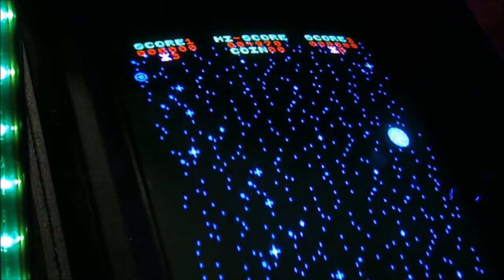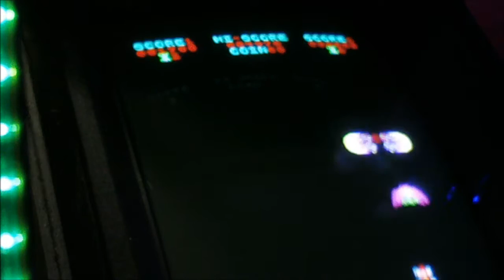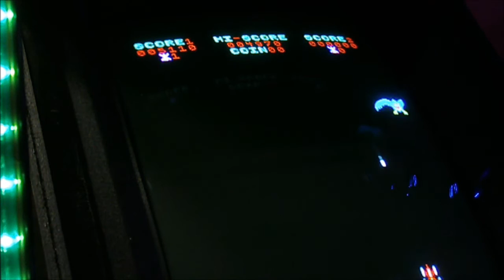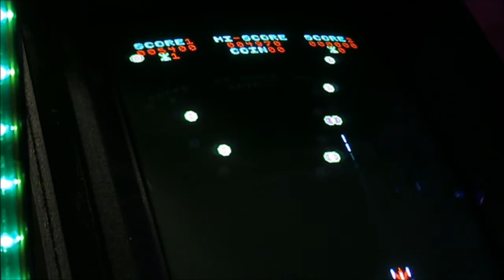Arcade Gameplay - Phoenix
Playing a quick game of Phoenix.